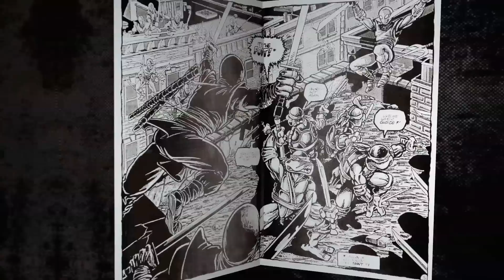TMNT FEATURETTE VOM COMIC ZUM FILM | DE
TEENAGE MUTANT NINJA TURTLES - JETZT im Kino in 3D.

Das neue Action-Spektakel vom gefeierten Produzenten Michael Bay mit Megan Fox und Will Arnett.